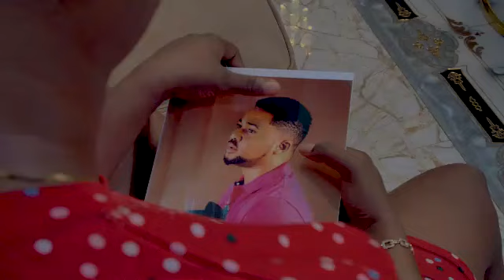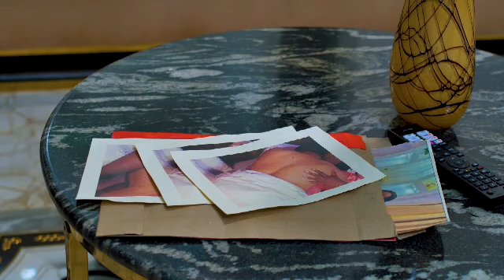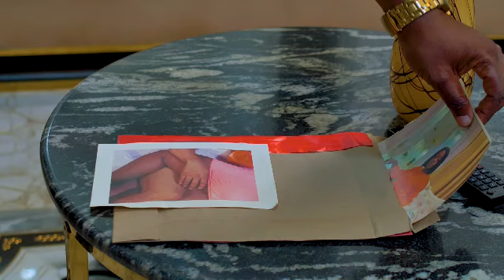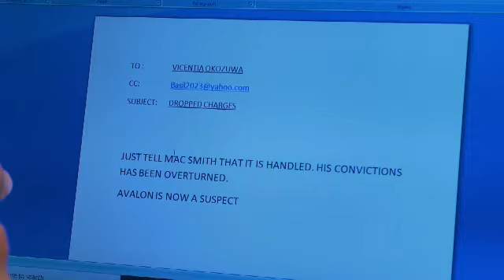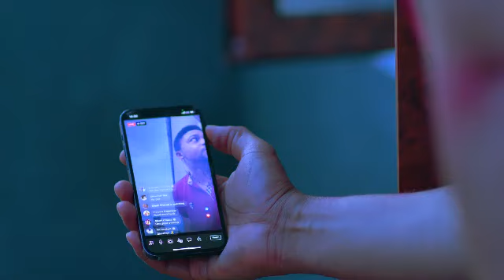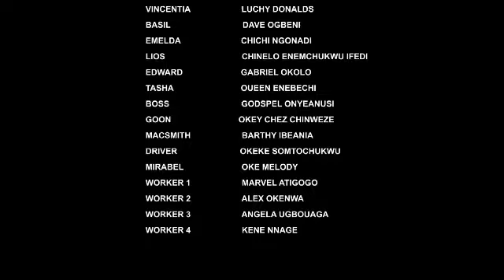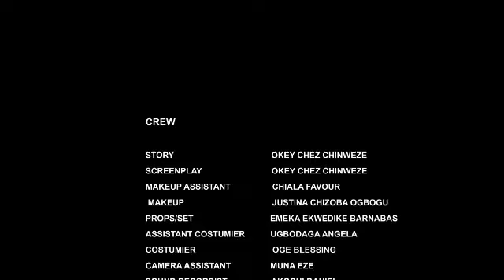I THOUGHT I HAD THE BEST MAN AS HUSBAND UNTIL I REALISED HE WAS HAVING AN AFFAIR WITH MY CLIENT 2